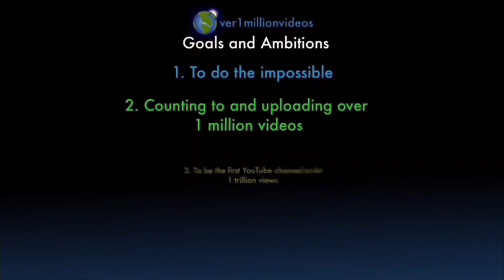Counting to ONE MILLION!!, This is Number 102,709